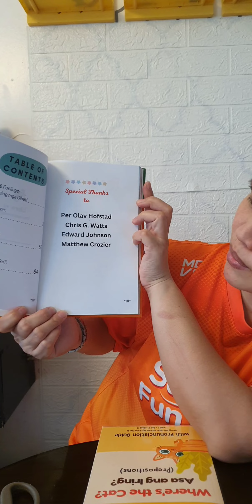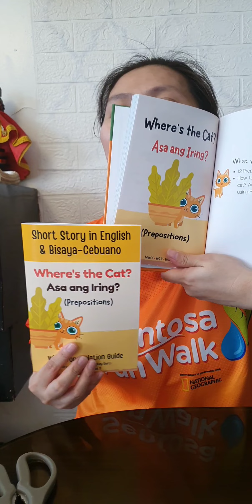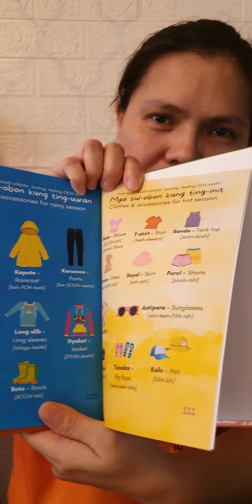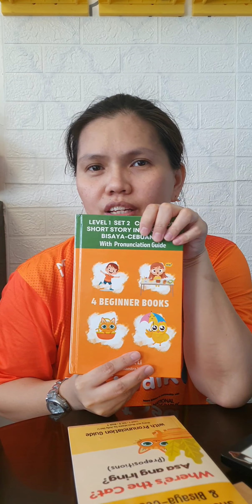Unboxing and Reaction video of my books from US Amazon | RAW Footage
Bisaya-Cebuano Online Courses: Choose your plan and ACCESS ALL courses.
Books on AMAZON
Digital and Handmade Physical Products created by Maestra Judy:
We ship worldwide via DHL.

Product display at the following:
Kape Tano Mandaue
 La Terrasse Restaurant, Oslob (books only).